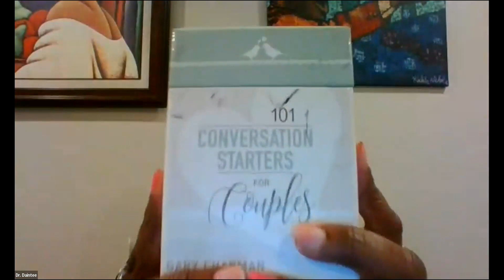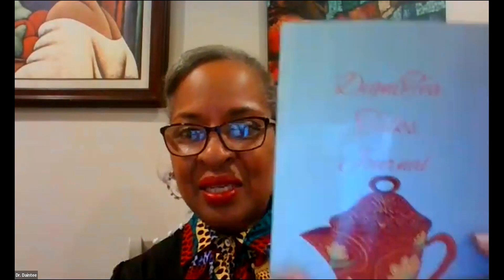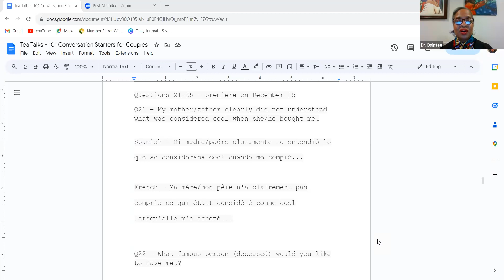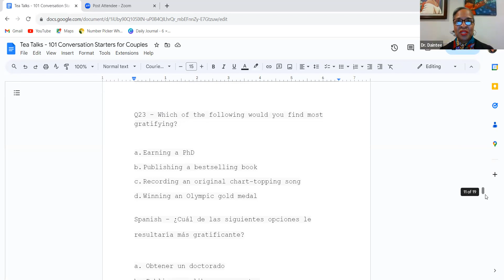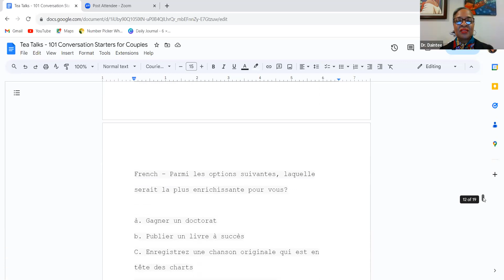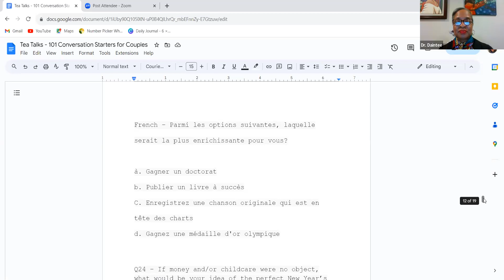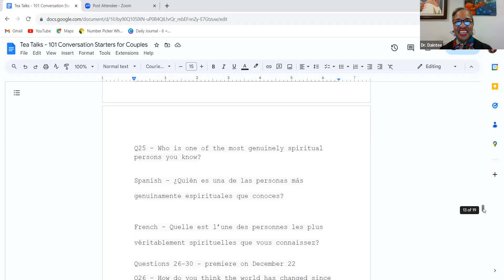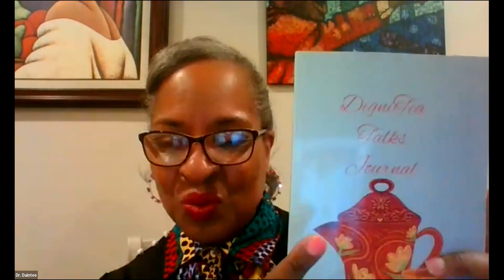Couple Conversations! - DigniTea Talks Journal Series - Questions 21-25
Dr. Daintee Jones announces a new video series and accompanying journal for note-taking from the House that Dignity Built Ministries.  Purchase your journal today at Amazon.com to take notes for the 20-video series for couples to get to know each other better from the knowledge of marriage expert Gary Chapman's cards called 101 Conversation Starters for Couples.  This series is useful for singles as well.